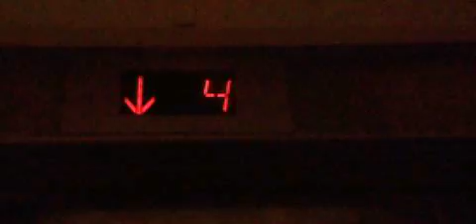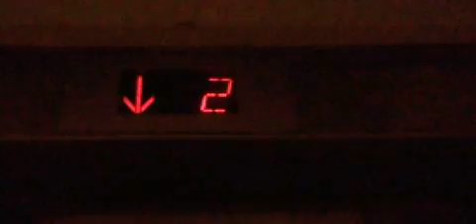2018: Hilarious Mod 1971 US Traction Central Elevators | Seattle Central Comm College | Seattle WA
Although this lift talks, it has a voice glitch! It's just said... it's just approached the fifth floor and it said "first floor"! Amazing!

Installed 1971

Original Fixtures: US Square